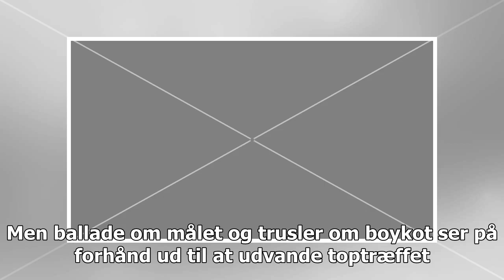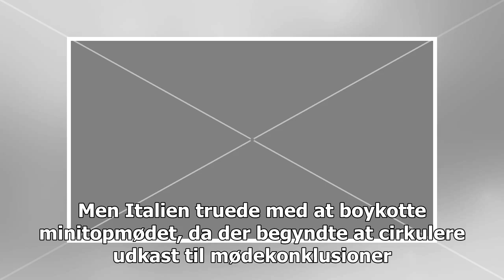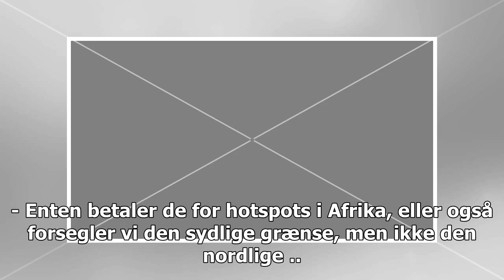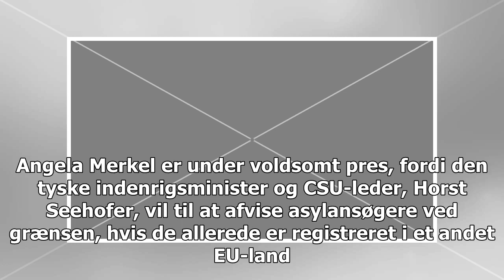Trusler om boykot fortyndet Merkels minitop-møde om migration